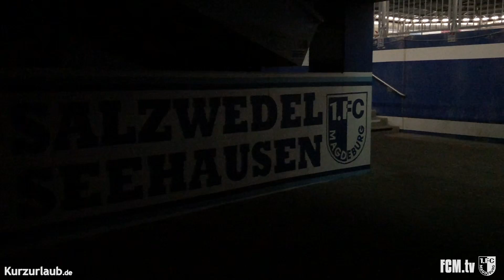Schalparade - 1. FC Magdeburg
Unter normalen Umständen wären am heutigen Montag, den 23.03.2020, viele Clubfans ab 19:00 Uhr in der MDCC-Arena anzutreffen, um ihren 1. FC Magdeburg im Heimspiel gegen den KFC Uerdingen zu unterstützen. In dieser außergewöhnlichen Situation wollen wir euch die Gänsehautatmosphäre nach Hause transportieren und präsentieren die traditionelle Schalparade in unserem leeren Wohnzimmer.